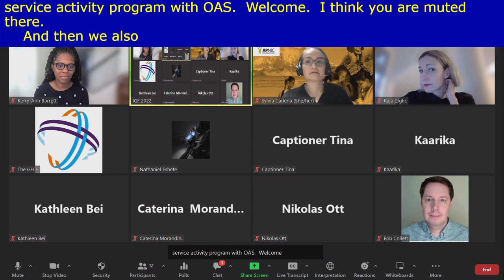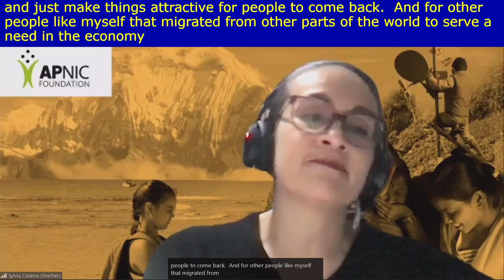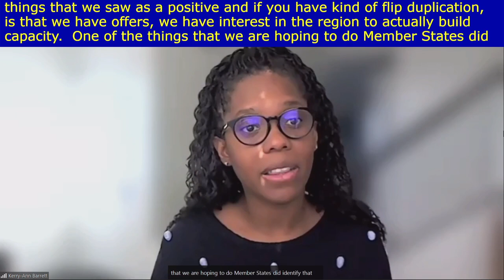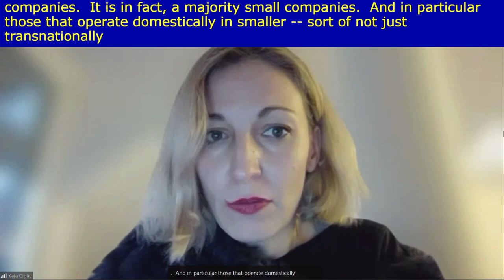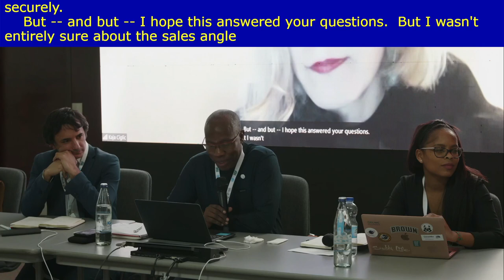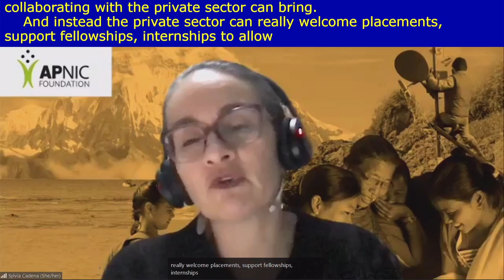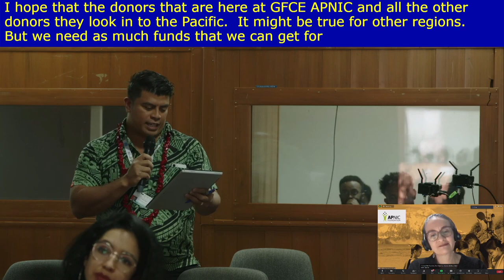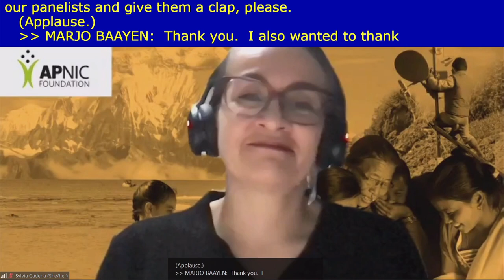IGF 2022 - Day 3 - Caucus Room 11 - Capacity Building for Safe and Secure Cyberspace Making it Real